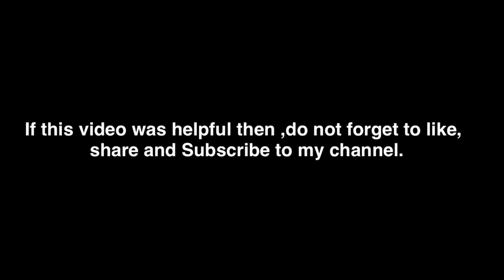How do i preserve mint for long time |how to store mint (pudina) leaves.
Simple and easy way to preserve mint leaves for long time.